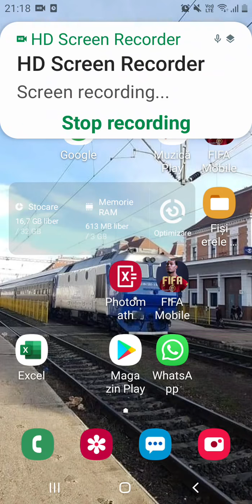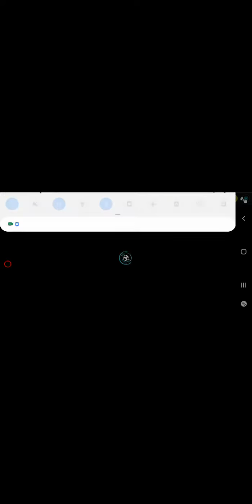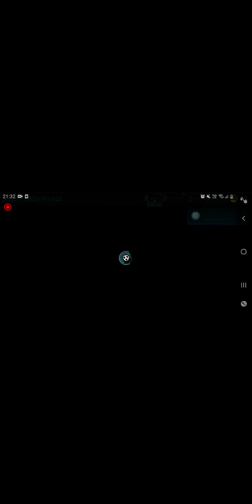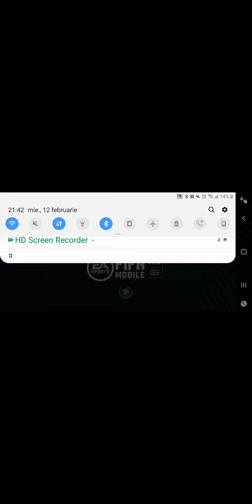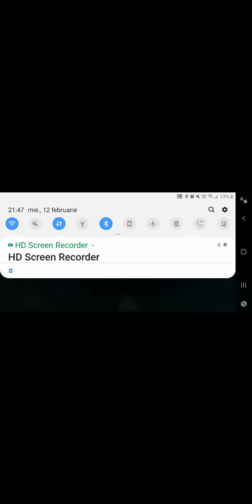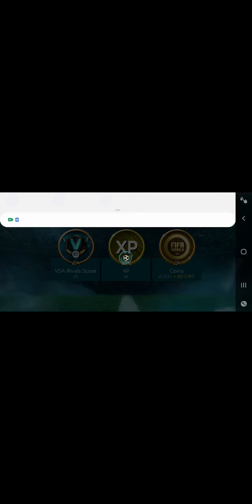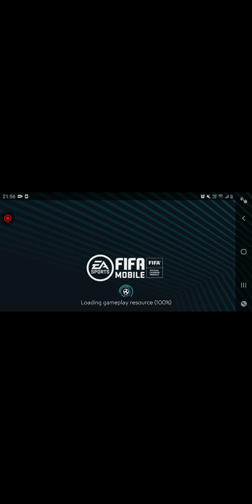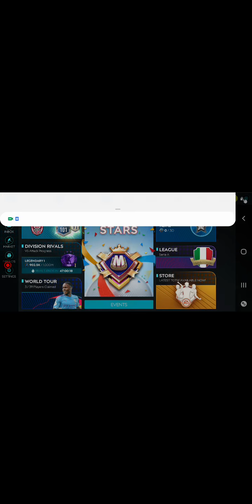Fifa mobile senzatie jucat mergem mai departe pe Legemdary 1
Superb jucat nu pot sa cred